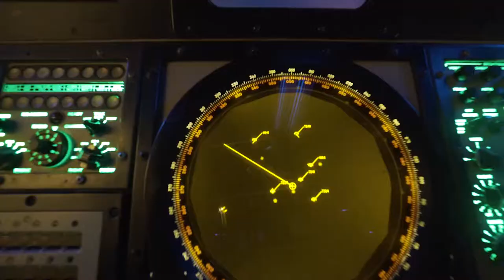San Diego’s Must-See Cultural Attractions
San Diego, California is a city with a rich history and with over 100+ vibrant neighborhoods. Join Wuzhi Lu as he explores the must-see culture sites of Balboa Park, the Gaslamp Quarter and the USS Midway Museum.